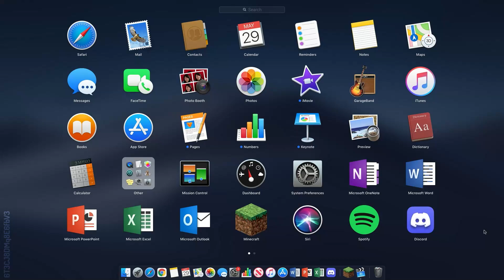Discord users after seeing the new Logo...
Discord introduced a new logo fairly recently and a lot of people don’t really like it. In this video I depict the general reaction to the oversimplified logo… which has a new colour (still blurple) but is also very blocky.

➜ Discord Servers to Join:
(doing Discord Stage Channels Recently)

✯ Tech Information ✯
Phone: iPhone 12 Pro Max
Computer: Apple iMac, Late 2015